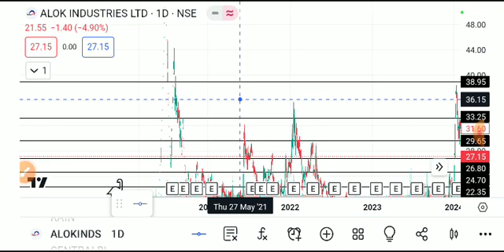ALOK INDUSTRIES SHARD LATEST NEWS TODAY/ALOK INDUSTRUES SHARE LATEST NEWS/ALOK INDUSTRIES ANALYSIS